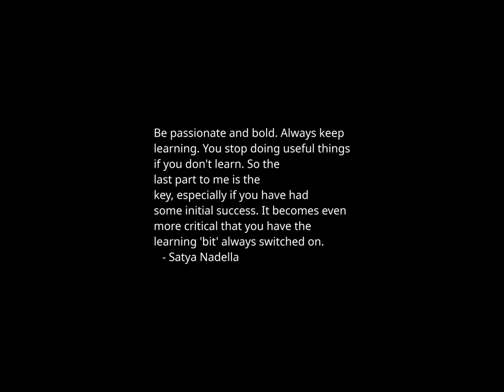Sunset Time-lapse: Monday, January 29, 2024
Today's headlines:

French Farmers Block Roads Around Paris in Growing Standoff

Social media companies are media companies. Congress should start treating them that way.

Illinois officials to weigh whether to boot Trump off ballot

U.K. to Ban Disposable Vapes to Prevent Use by Children

Missing snowboarder found trapped in Lake Tahoe ski gondola after 15 hours

E. Jean Carroll says she will ‘do good’ with money from Trump defamation case

Boebert finishes fifth in straw poll of new district